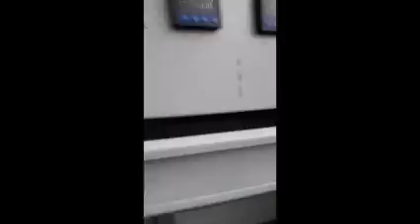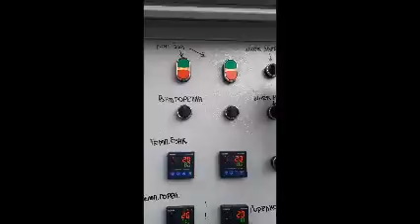Tower Grain Dryer, Kule tipi mısır kurutma en az yakıt kullanan Sanliurfa Turkiye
What foods can you store for years?
Here are 14 foods that will last anywhere from a year to forever.
You can consume honey past its expiration date. ...
Uncooked rice can last 30 years. ...
Peanut butter needs no refrigeration. ...
Alcohol won't perish easily. ...
Dried beans last indefinitely. ...
Energy bars are a must. ...
Certain types of candy can last up to a year.

,Silo-ontlaaier
,Temperatuurmonitering-enbeheerstelsels
,Silo-bykomstighede
,Temperaturüberwachungs-und-regelungssysteme
Türkiye - Genel

EBA
Dolar kaç TL
Corona virüsü
Deprem
Zoom
HES kodu alma
Kandilli Rasathanesi
Sokağa çıkma yasağı
Sağlık bakanlığı
ABD seçimleri

Türkiye - Nasıl

HES kodu nasıl alınır
Zoom programı nasıl kurulur
1000 tl yardım başvuru nasıl yapılır
Uzaktan eğitim nasıl oluyor
Bağışıklık sistemi nasıl güçlenir
E devlet maske başvuru nasıl yapılır
Seyahat izni nasıl alınır
Öksürük nasıl gider
Zeytin yaprağı çayı nasıl yapılır
Eczaneden maske nasıl alınır

Türkiye - Tarifler

Ekmek
Pide
Aşure
Çökertme kebabı
Ramazan pidesi
İzmir bombası
Lahmacun
Güllaç tatlısı
Ezogelin
Kalburabasti

Türkiye - Diziler

Sadakatsiz
Mucize Doktor
Masumlar Apartmanı
Sen Çal Kapımı
Alev Alev
Kırmızı Oda
Bay Yanlış
Menajerimi Ara
Bir Başkadır
Aşk 101

Türkiye - Kişiler

Fahrettin Koca
Berat Albayrak
Ebru Şallı
Ellen Page
Alaattin Çakıcı
Fatih Terim
Lütfi Elvan
Sercan Yıldırım
Halil Sezai
Nihat Hatipoğlu
Türkiye - Kaybettiklerimiz

Kobe Bryant
Pınar Gültekin
Nur Yerlitaş
Aytaç Yalman
Aleyna Çakır
Maradona
Ares Özdemir
Cemil Taşçıoğlu
Seyfi Dursunoğlu
Emre Gönlüşen